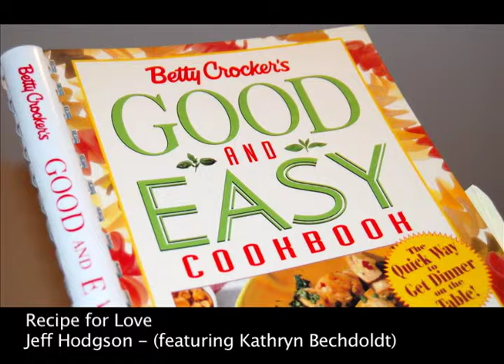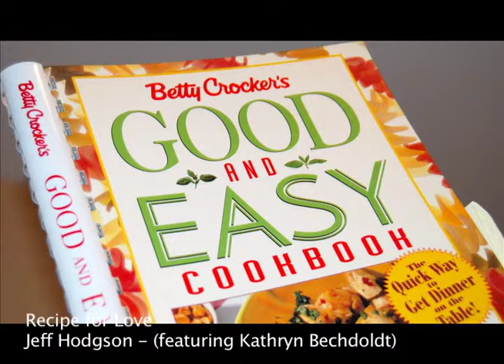Recipe For Love